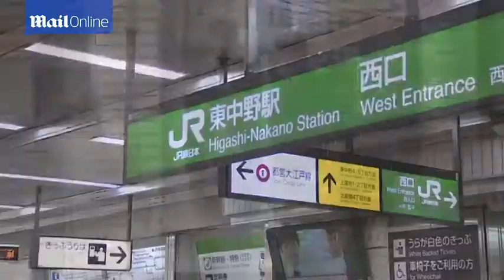Suspect held after girl escapes confinement in Japan - Daily Mail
The teenager, understood to be Ana Saito, 15, (pictured left) was found in downtown Tokyo after alleged kidnapper Kabu Terauchi (right) forgot to lock the door, and the teenager escaped and called police from a payphone. The girl told police she was abducted by 23-year-old Terauchi on her way home from school in Asaka, Saitama Prefecture, in March 2014, and that he had kept her prisoner ever since. However, on Sunday, he left his Tokyo flat to go shopping and forgot to lock the door, and the teenager fled and alerted authorities.  Terauchi, from Nakano Ward, Tokyo, was later arrested after police received a call reporting a man 'covered with blood walking around'.